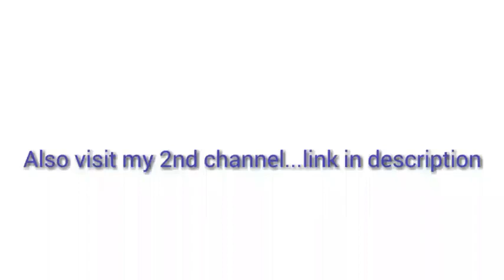Positive Thinking is equally as dangerous as negative thinking | by - Sandeep Maheshwari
Positive thinking is equally as dangerous as negative thinking, positive vs negative thinking, positive thought, positive affirmation

Visit my 2nd channel (Techno Sir)